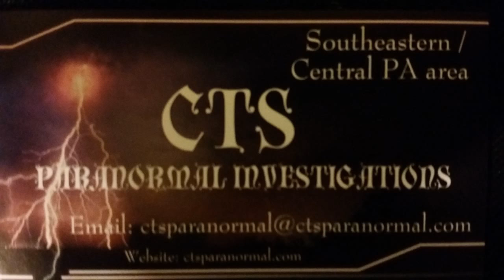where did you sleep filtered basement&up here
Where did you sleep - here basement then up here